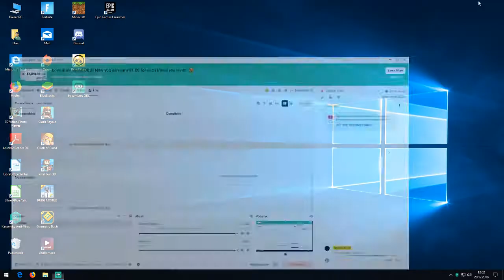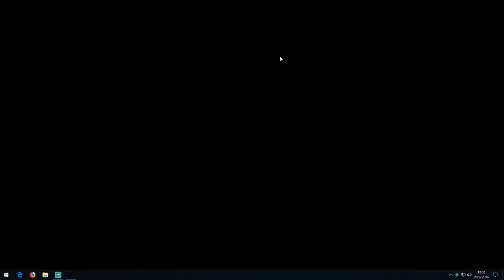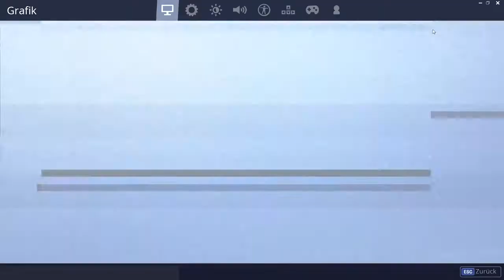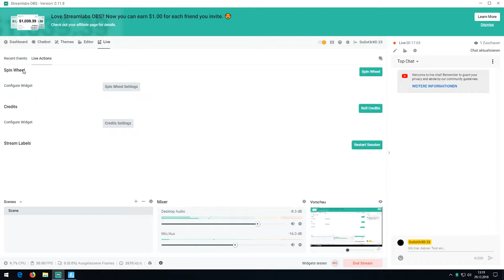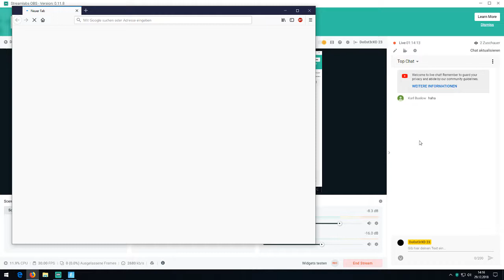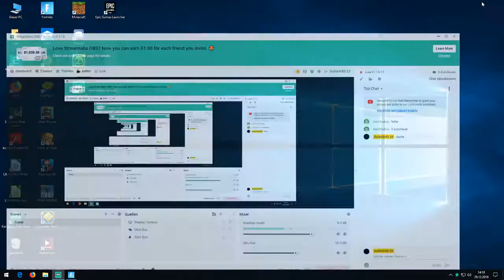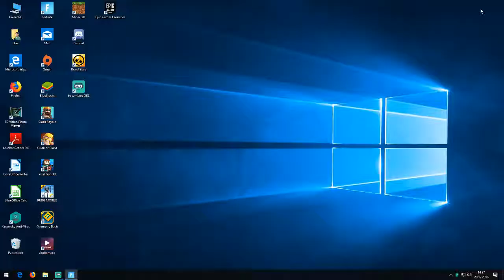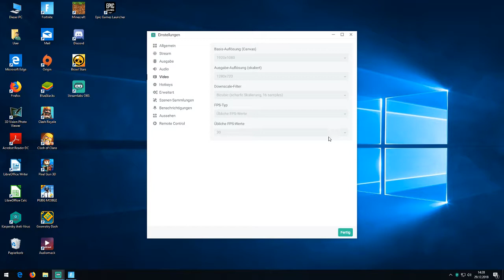fortnite noob gameplay